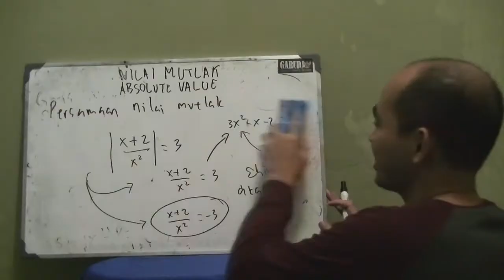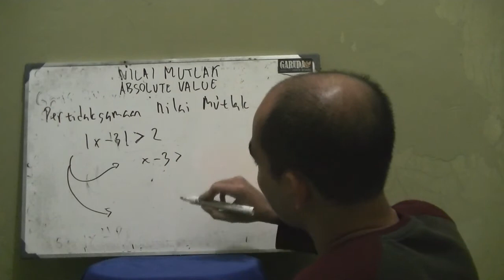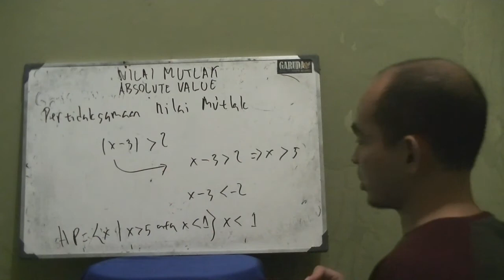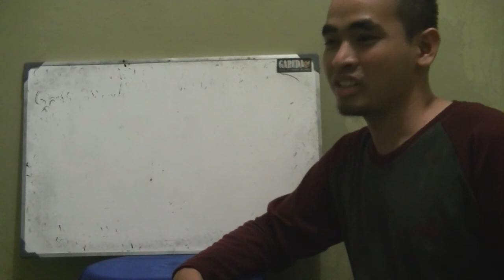0210 (PERTIDAKSAMAAN-MUTLAK)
Mohon mamank didukung channelnya yaaaa broooh